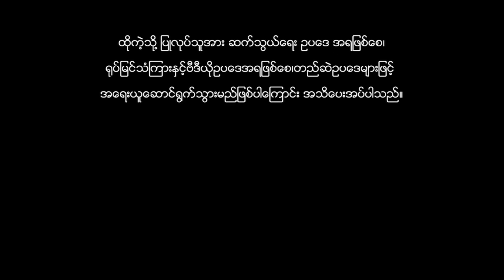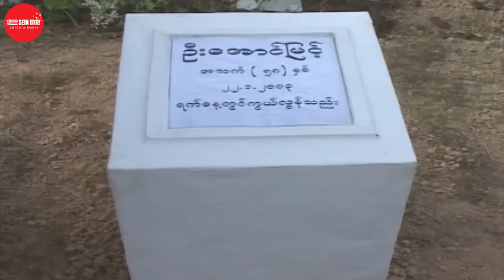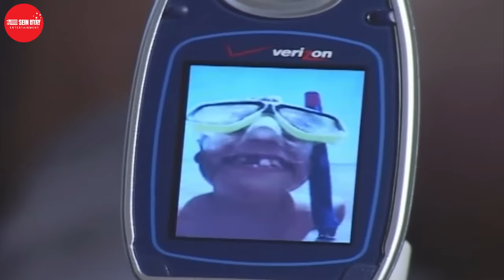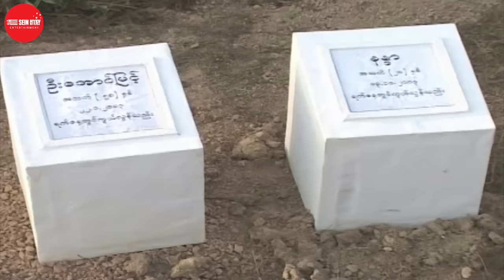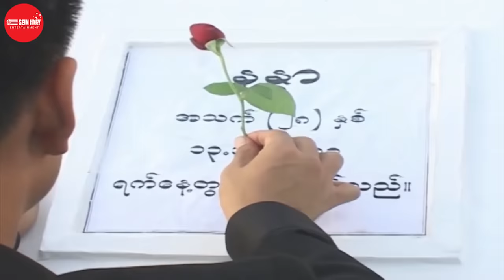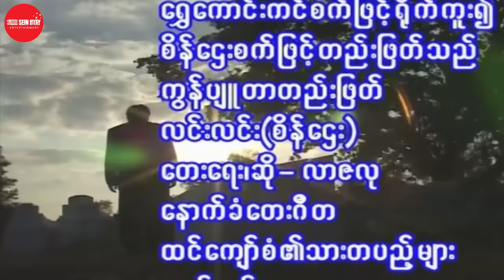Myanmar Movie - ဝဋ်ရှိခဲ့ရင်ကျေပါစေ (လူမင်း၊နေအောင်၊နန္ဒ၊နန္ဒာလှိုင်)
ဇာတ်ကားအမည် - ဝဋ်ရှိခဲ့ရင်ကျေပါစေ
သရုပ်ဆောင် - လူမင်း၊နေအောင်၊နန္ဒ၊နန္ဒာလှိုင်
ဒါရိုက်တာ - စိုးကျော်ဆန်း